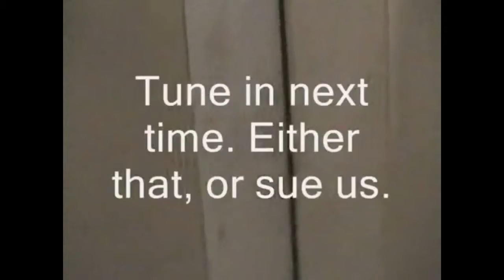The Chronicles of Jaller (Reverse version) Part 10